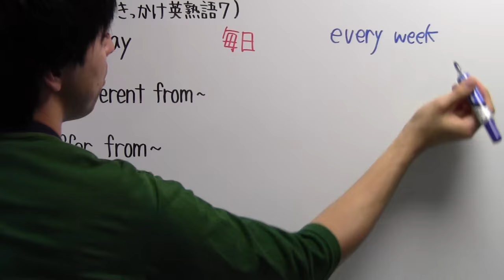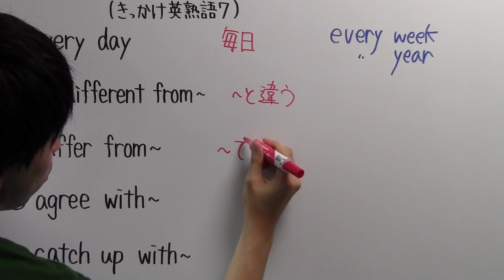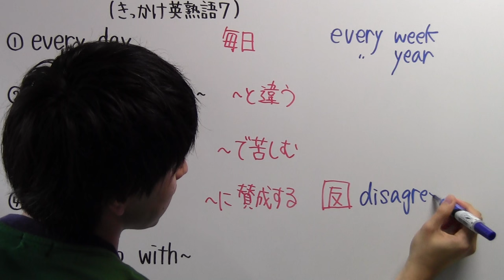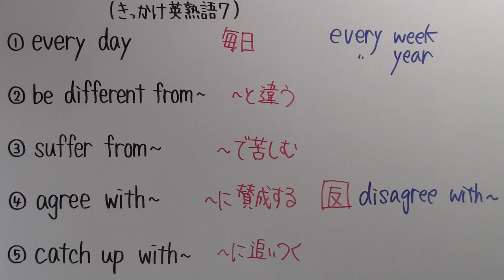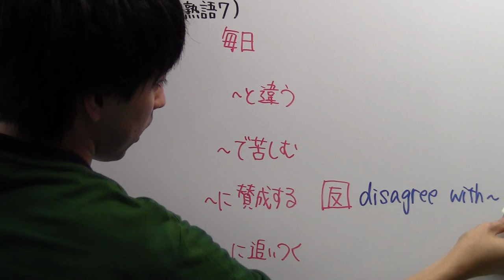【きっかけ英熟語－７】